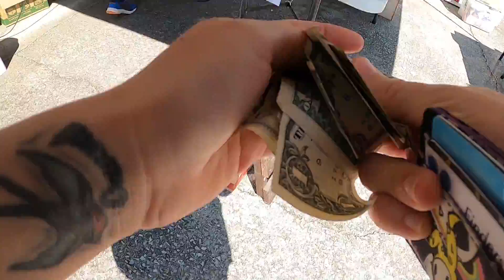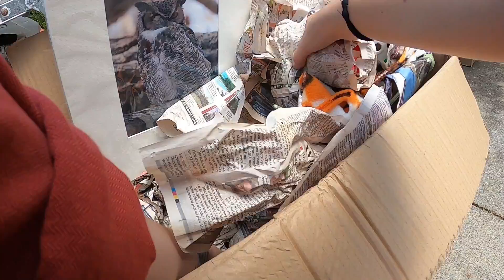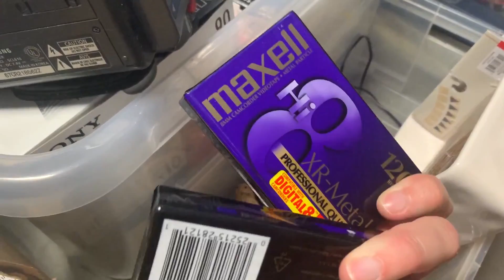I FOUND MY BEST FLIP YET AT THIS YARD SALE! | Garage Sale Shop With Me to Sell on Ebay and Poshmark!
Come along with me as a rummage through some yard sales, on the hunt for cool things to resell on Poshmark, Ebay and Etsy for BIG PROFIT!

Postal Scale - sadly mine is no longer available but this is the upgraded version of it!
iPhone XS
Floral Thank You Stickers

Interested in some thrifty merchandise I designed? Check it out here!